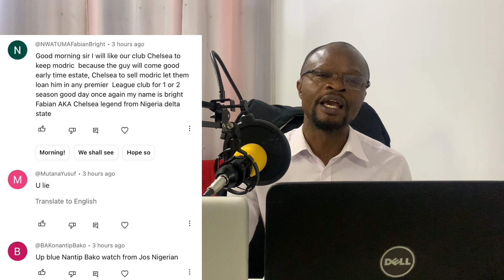Chelsea Exclusives:Maresca Has More Settled Squad Than Poch//Brighton Head Coach Fabian On Jackson